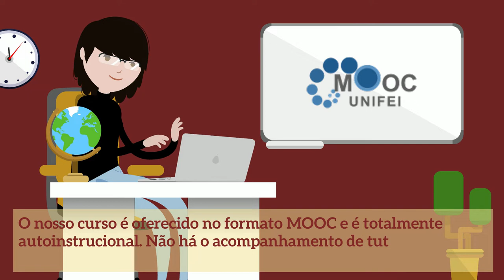Curso de Introdução à Escrita Acadêmica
Este é o vídeo inicial do Curso de Introdução à Escrita Acadêmica presente no MOOC UNIFEI.